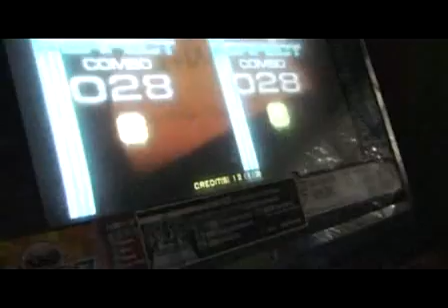piu tabasco (efrain en chanclas) chimera cz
ce la rifo el wey ya con la maquina en hard sisten